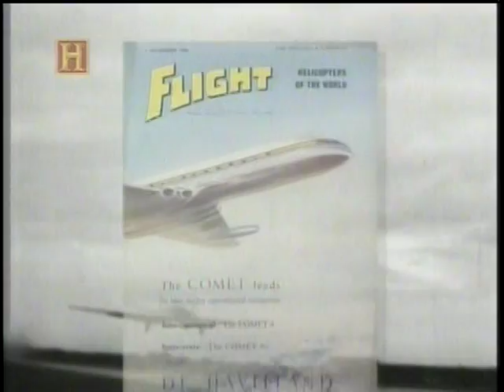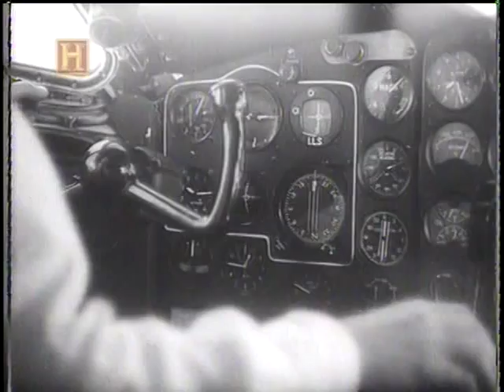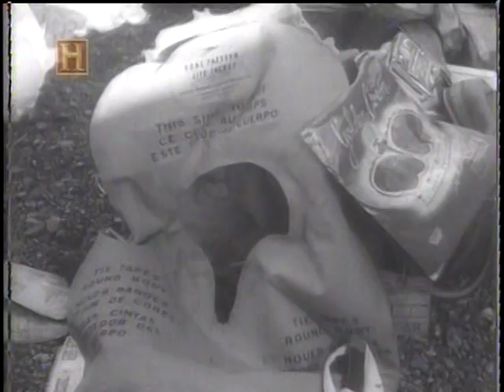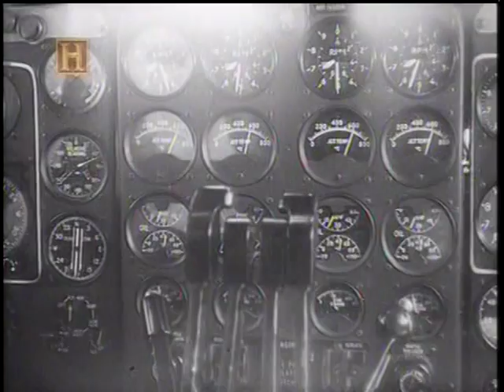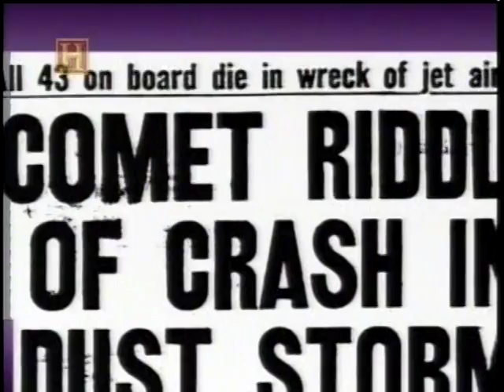LP/BR - Desaparecimento dos "Comet" (Jato Com. Inglês) - 2 (Hist. Ch.) - Dub. em Português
Desaparecimentos (Missing) - Programa do  "History Channel"

O  "de Havilland Comet", ou simplesmente "Comet", projetado e construído na Inglaterra,  foi o primeiro avião comercial propulsionado por motores a jato fabricado no mundo. Com quatro reatores embaixo de suas asas, o "Comet"  começou a operar em 1952 pela companhia aérea inglesa BOAC.(Wikipédia)